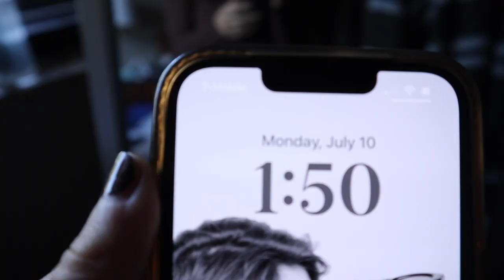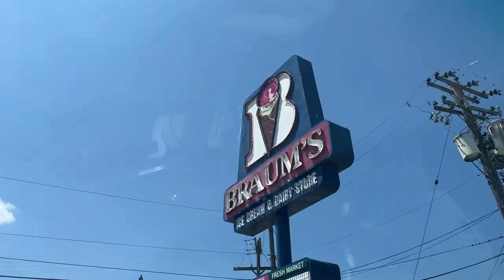who makes the BEST fast food cheeseburger?!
I am an in n out girlie but I am too far away from in n out to enjoy a number 2 w chopped chillies and animal style fries.. so im determined to find the best ALTERNATE fast food burger.

eat a good burger and ill see you next friday :)